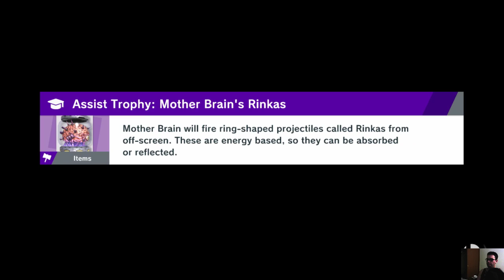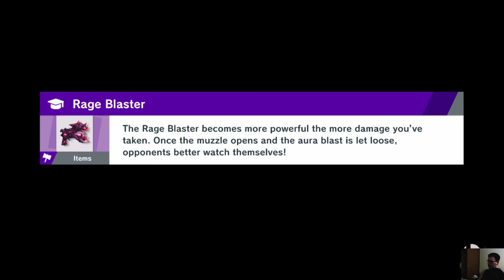Smash Ultimate Online Tourney's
Just messing online in some tournaments ;) Tourney mode is hella fun!